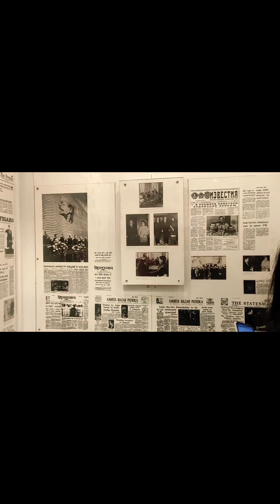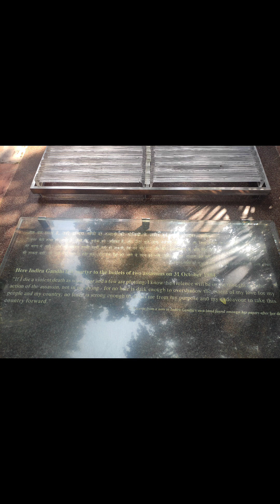দিল্লিতে একদিনে কোথায় কোথায় ঘুরলাম সব কিছু আছে আজকের ভিডিওতে 😍🤘✌️